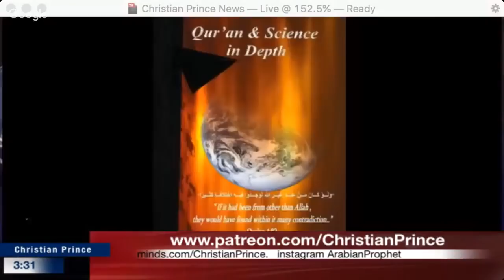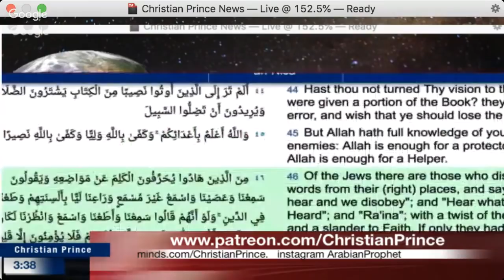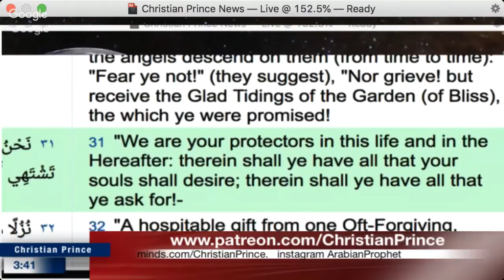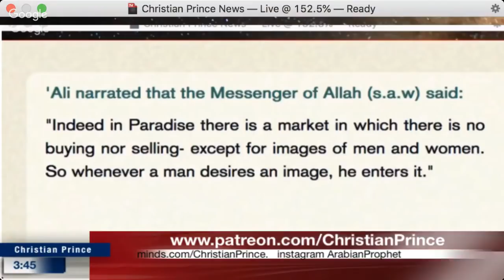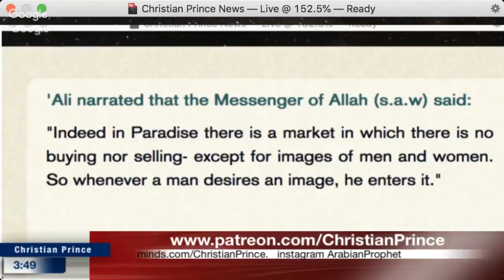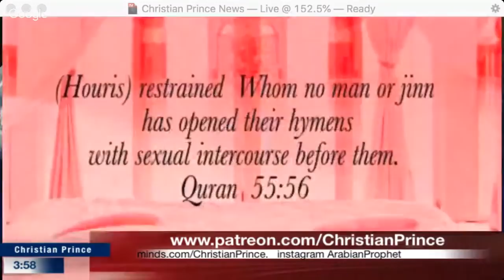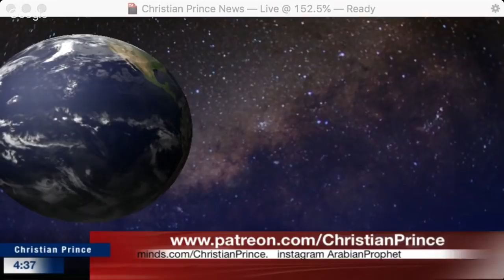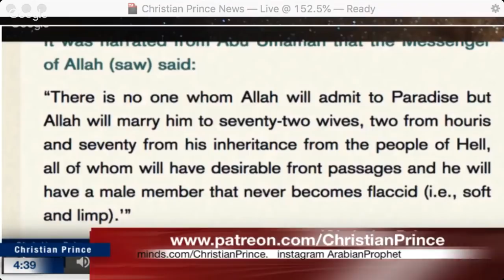Christian Prince - (18+) Description of Paradise explained as never before.